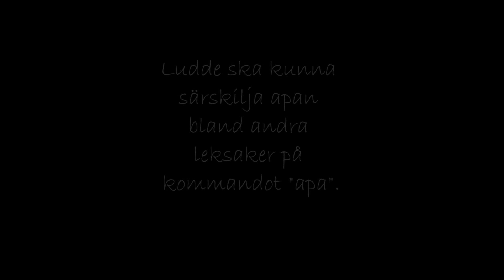Föremålsdiskriminering Ludde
Vår gipsade lilla Ludde tränar föremålsdiskriminering. Han ska kunna välja ut och plocka upp apan ur en samling leksaker. Går framåt med stormsteg.